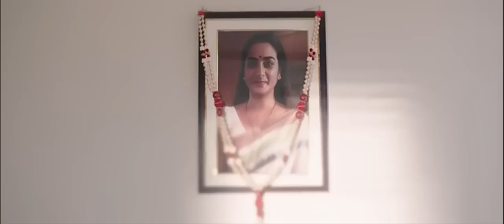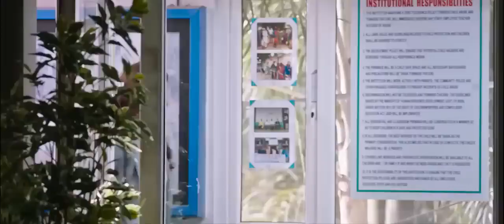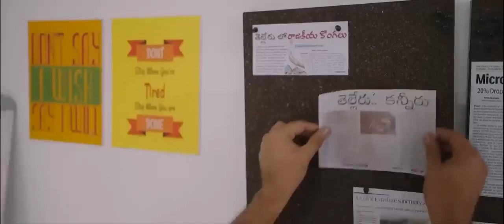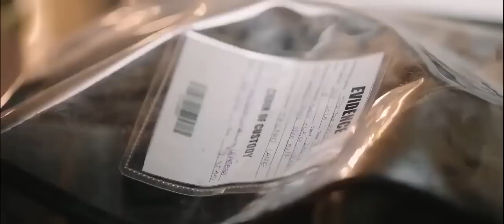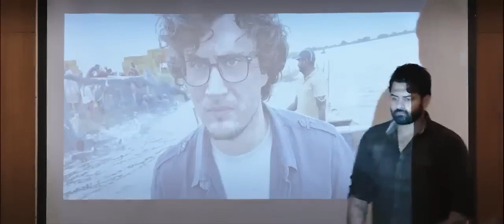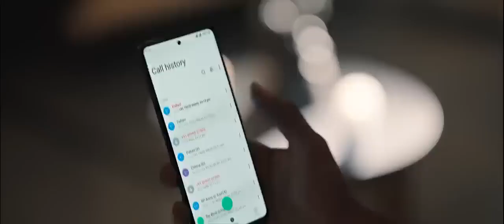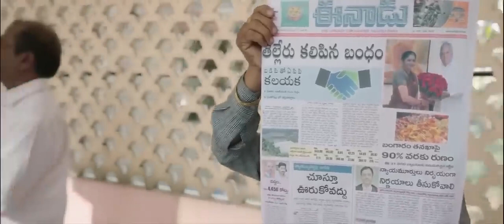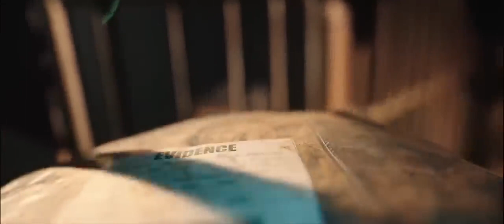BRO Full Blockbuster Hindi Action Movies 2023 | Pawan Kalyan Sai Tej | New South Indian Movies 2023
South movie 2023 love story
South movie new 2023 hindi dubbed
south mein film 2023
south indian movies dubbed in hindi 2023 full
sourav joshi vlogs
south movie 2023 ki nai film